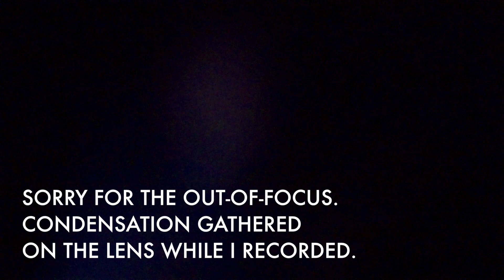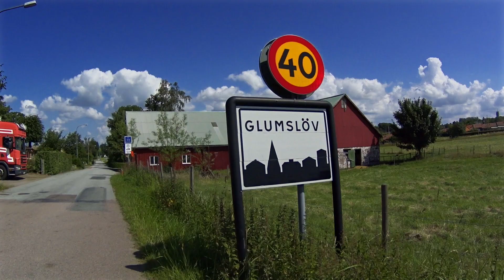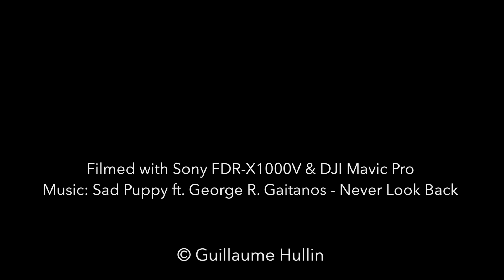Short Overnight – Glumslövs backar & Hilleshögs dalar – Skåneleden 5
A friend recommended me to check out Glumslövs backar… I only had time for an overnight. Arrived late at Glumslöv station, I got lost and made a detour of few kms by night. The view from my tent was amazing… waking up on the sound of crashing waves and see far away Ven island (which I will have to hike also one day).

Filmed with Sony ActionCam FDR-X1000V & DJI Mavic Pro drone.

My gears and where to buy them:
- Camera: Sony FDR-X1000V/W 4K Action Cam
- Backpack: Osprey Men's Atmos 65 AG
- Water Bladder: Osprey Hydraulics Reservoir, 3 Liter
- Trekking poles: Black Diamond Alpine Ergo Cork
- ABC Watch GPS: Suunto Ambit3 Peak HR
- Boot: Salomon Men's Quest 4D 2 GTX Hiking Boot
- Base Layer Top: Odlo Baselayer Revolution Warm
- Base Layer Pant: Helly Hansen Men's HH Warm Base Layer Pant
- Shell layer: Black Diamond Stance Belay Hoody
- Stove: Optimus Nova Stove
- Cooking pot: Optimus Terra Weekend HE .95L Pot
- Sleeping mat: Therm-a-Rest NeoAir XTherm Mattress
- Sleeping bag: Ajungilak down bag (winter)
- Pillow case: Therm-a-Rest Trekker Pillow Case
- Flashlight: LED Lenser T7.2 Tactical Torch
- Headlamp: Black Diamond ReVolt
- Portable speaker: JBL Clip 2 Waterproof
- Machete: Gerber Gator JR
- Knife: Gerber Bear Grylls Folding Sheath Knife
- Neoprene lunch bag: “Out To Lunch” from Aitaton